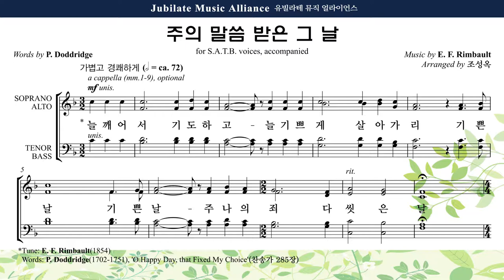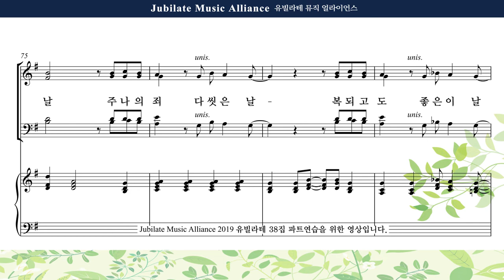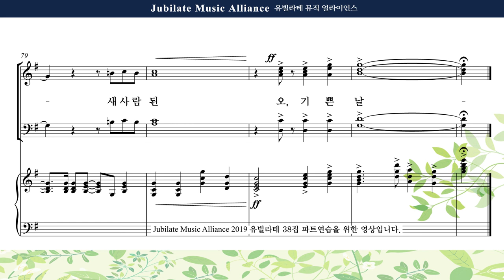[유빌라테 38집] 08. 조성옥 - 주의 말씀 받은 그 날 Soprano